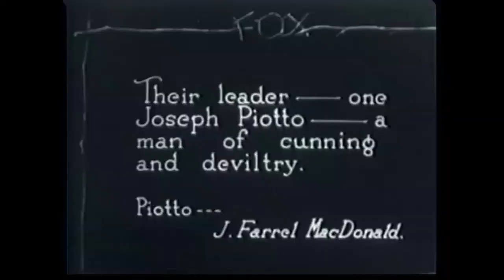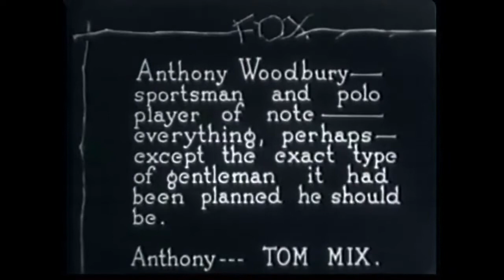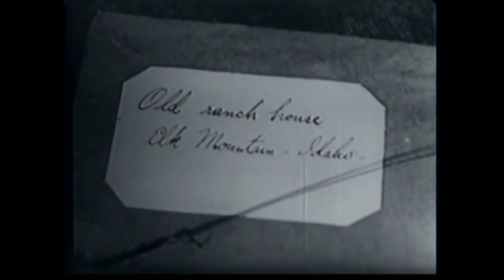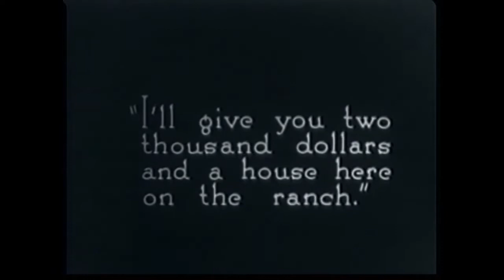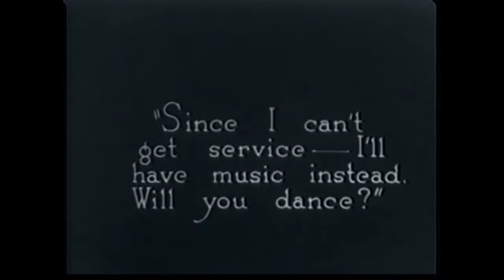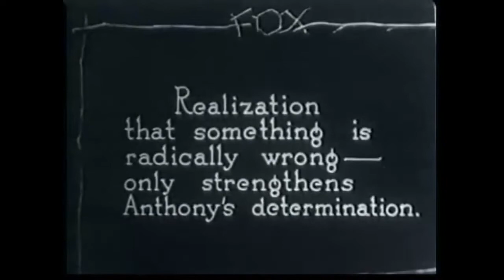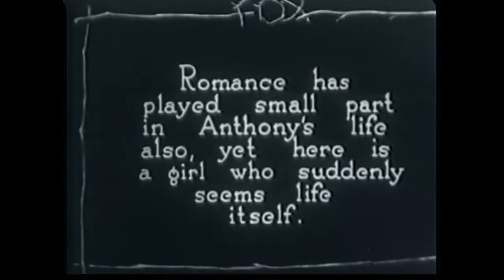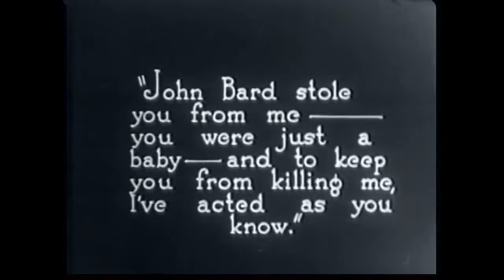TOM MIX IN..."TRAILIN''". A REAL SILENT FILM, THE WAY IT SHOULD HAVE BEEN PLAYED.